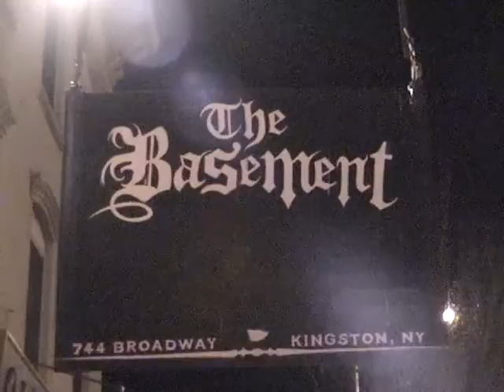Downfire @ The Basement Kingston, NY 2x25x11 (Opening for Ronny Munroe)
The Basement - February 25th 2011 Kingston, NY (Opening for Ronny Munroe)
Dave Diaz - Guitar/Vox
Carlos Vega – Guitar
Ron Buckner - Bass
Ignacio "Nacho" Orellana – Drums
SET LIST
Inner Demon
The Way
Collide
Medley (Covers)